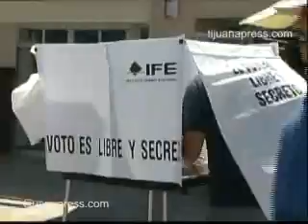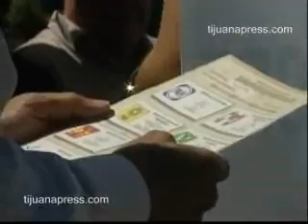DIFICIL PANORAMA ELECTORAL.wmv